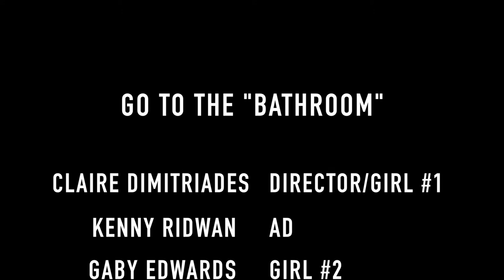two stories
It'll make you cry. It'll make you laugh.